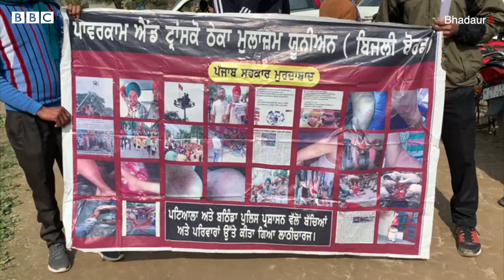Charanjit Singh Channi ਦਾ ਸਾਥ AAP 'ਚ ਰਹੇ Dharamvir Gandhi ਦੇ ਰਹੇ ਹਨ | 𝐁𝐁𝐂 𝐏𝐔𝐍𝐉𝐀𝐁𝐈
ਪੰਜਾਬ ਦੇ ਮੁੱਖ ਮੰਤਰੀ ਚਰਨਜੀਤ ਸਿੰਘ ਚੰਨੀ ਨੇ ਭਦੌੜ ਹਲਕੇ ਵਿੱਚ ਚੋਣ ਪ੍ਰਚਾਰ ਕੀਤਾ। ਇਸ ਦੌਰਾਨ ਧਰਮਵਾਰੀ ਗਾਂਧੀ ਤੇ ਮੁਹੰਮਦ ਸਦੀਕ ਵੀ ਉਨ੍ਹਾਂ ਨਾਲ ਮੰਚ ’ਤੇ ਨਜ਼ਰ ਆਏ।

ਵਿਰੋਧੀਆਂ ’ਤੇ ਨਿਸ਼ਾਨਾ ਸਾਧਦਿਆਂ ਉਨ੍ਹਾਂ ਕਿਹਾ ਕਿ ਕਾਂਗਰਸ ਨੂੰ ਚੰਗਾ ਸਮਰਥਨ ਮਿਲ ਰਿਹਾ ਹੈ।

ਧਰਮਵੀਰ ਗਾਂਧੀ ਨੇ ਇਸ ਦੌਰਾਨ ਦੱਸਿਆ ਕਿ ਉਹ ਕਾਂਗਰਸ ਦਾ ਸਾਥ ਕਿਉਂ ਦੇ ਰਹੇ ਹਨ।

ਚੰਨੀ ਦੀ ਇਸ ਫੇਰੀ ਦੌਰਾਨ ਠੇਕਾ ਮੁਲਾਜ਼ਮ ਸੰਘਰਸ਼ ਕਮੇਟੀ ਨੇ ਪਿੰਡ ਪੱਖੋ ਕਲਾਂ ’ਚ ਰੋਸ ਪ੍ਰਦਰਸ਼ਨ ਕੀਤਾ।
(ਰਿਪੋਰਟ – ਸੁਖਚਰਨ ਪ੍ਰੀਤ,   ਐਡਿਟ – ਸਦਫ਼ ਖ਼ਾਨ)